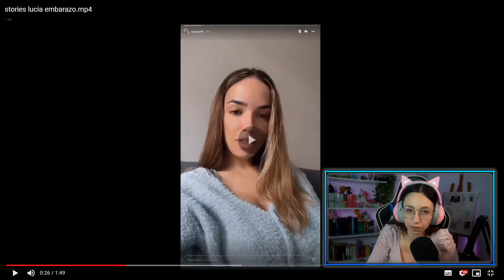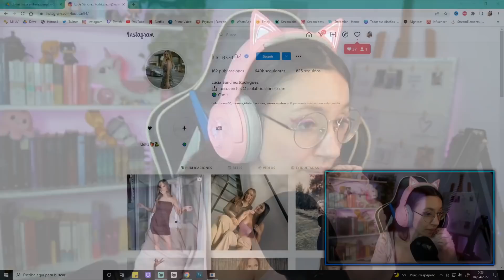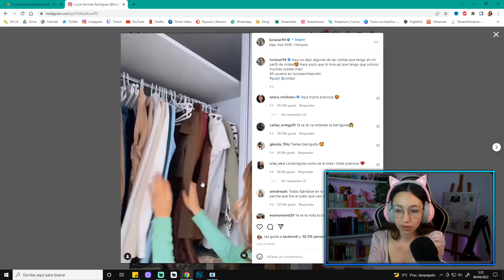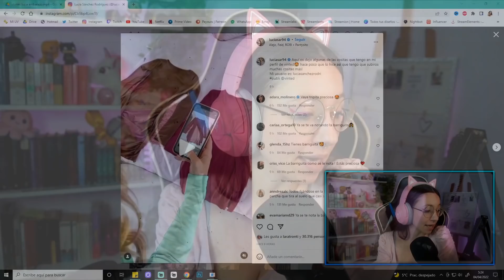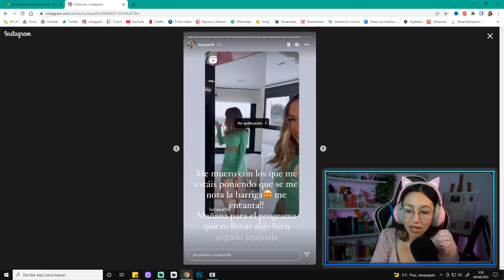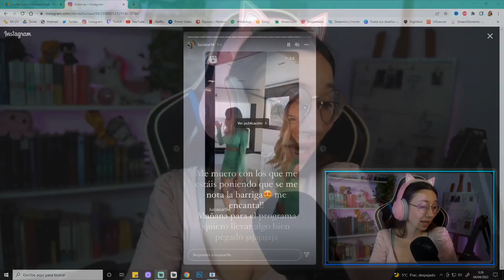LUCÍA MOSTRARÁ PRUEBAS de su EMBARAZO con LOBO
►►MI SETUP◄◄